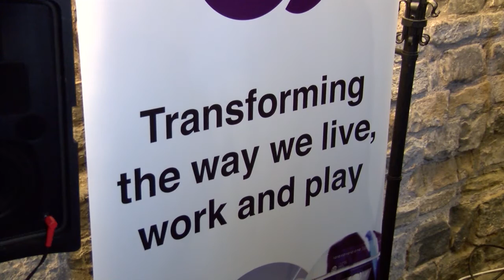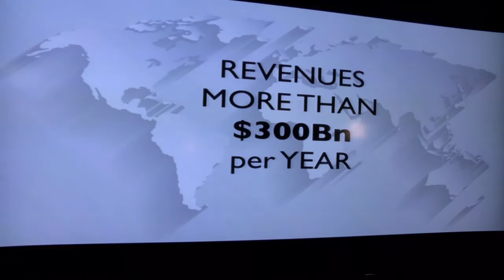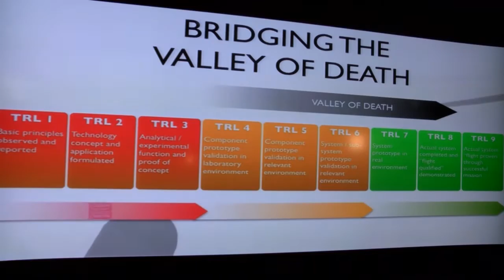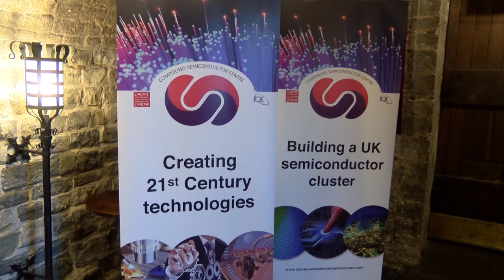SEMICONDUCTORS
A Hi-tech venture with potential to create five thousand new jobs is being launched in Cardiff.
It is being described as the world's first compound semiconductor cluster and is based on a joint venture between the company IQE and Cardiff University.
Compound semiconductors are used in a host of new technologies from wireless technology and smart phones to solar energy.
Jeff Collins reports